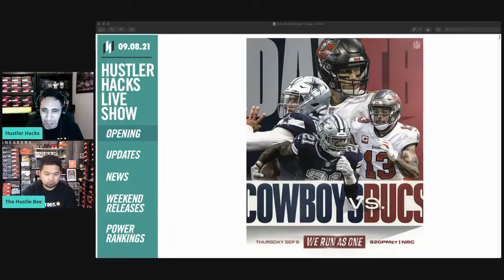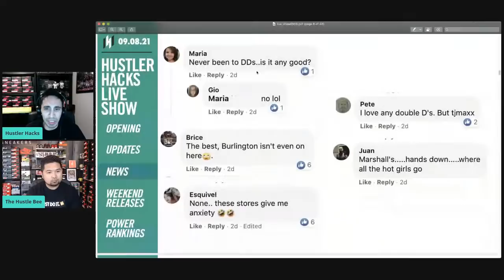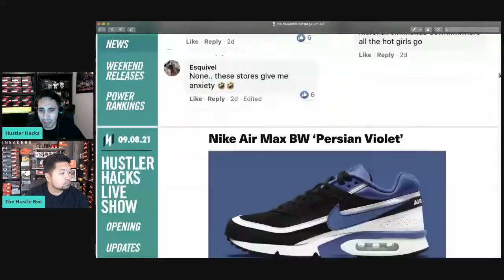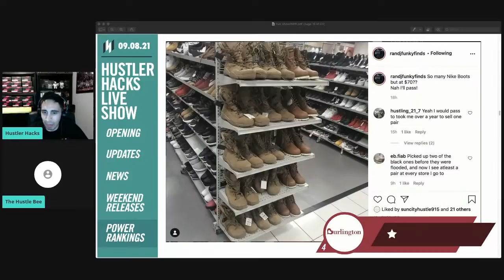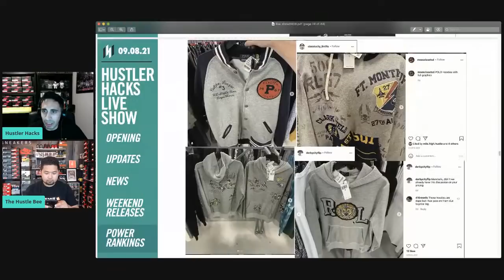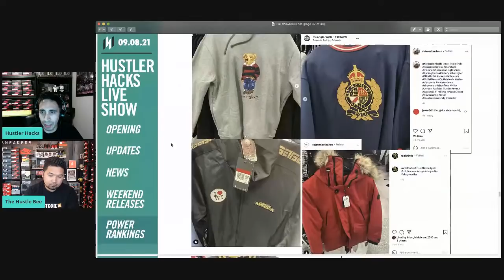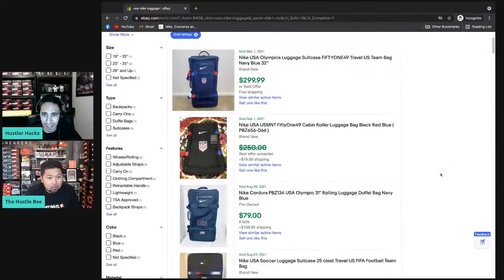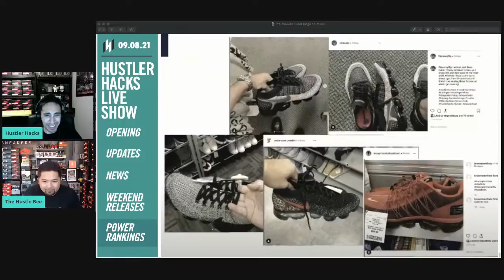LIVE: SNEAKER RELEASES + POWER RANKINGS!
Today we go over the latest sneaker pickups, review this week's finds from Ross, Burlington, Marshalls and Nike Outlet and giveaway a $25 for the 1st show of September 2021!